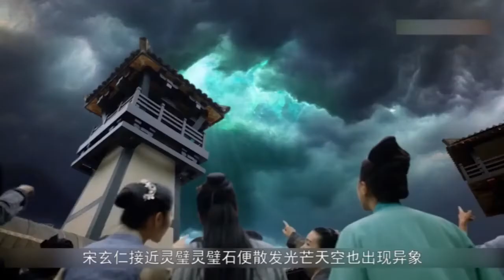速看《枕上书》第10集凤九战场救帝君 姬蘅骗往和亲路